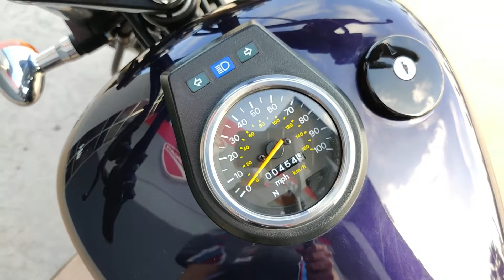2018 SUZUKI BOULEVARD S40 FOR SALE @DEL AMO MOTORSPORTS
PREOWNED!